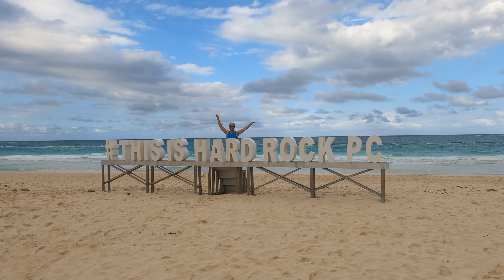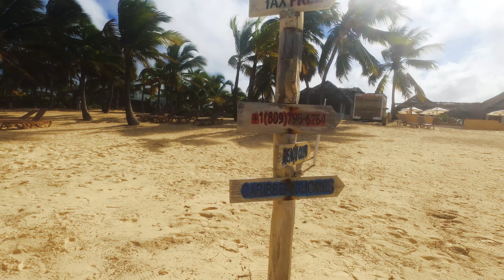Punta Cana - Dominican Republic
Punta Cana.
Riu Republic All Inclusive Resort (Adults Only)
January 2020.
Before lock-down...
Entire video filmed with GoPro Hero 8